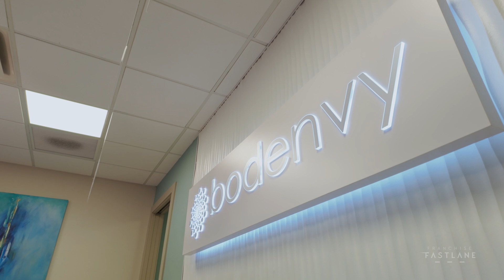The Ideal Franchisee for bodenvy!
bodenvy President, Kevin Baron gives us an insight on what an ideal franchisee would look like for this amazing brand. What skills it takes as well as the what kind of approach one would take to be successful at bodenvy!